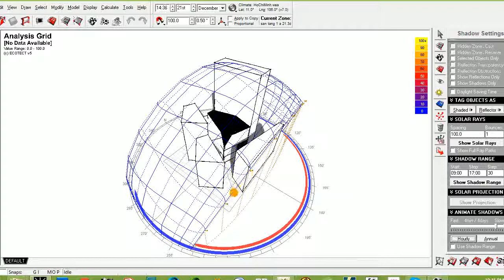a21 video3- thang 12